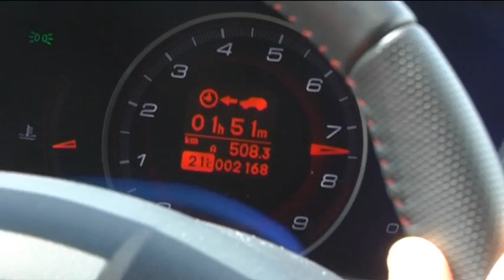Honda Civic Type R roadtest